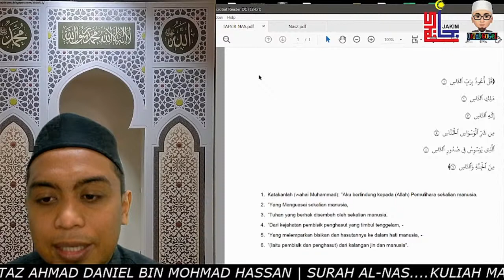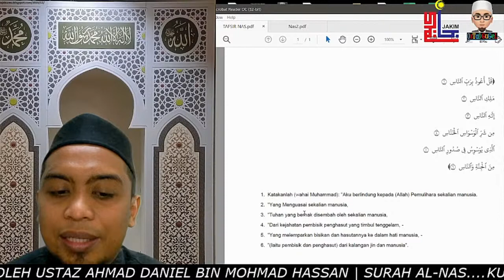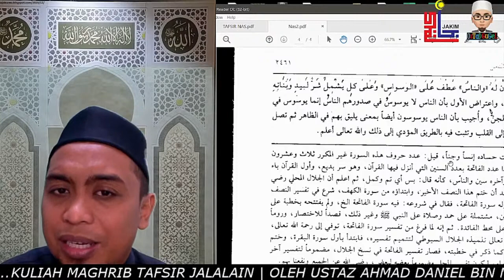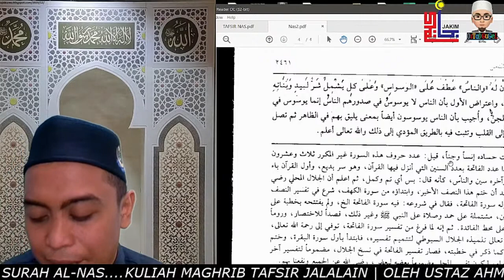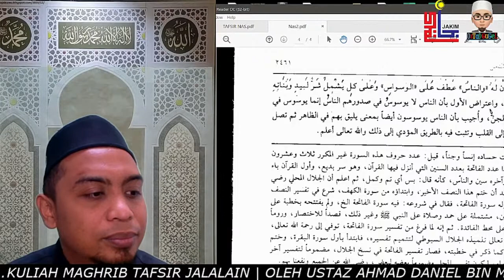KULIAH TAKMIR SIRI 3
SURAH ANNAS
TAFSIR JALALAIN
CETAKAN DAR FIKR